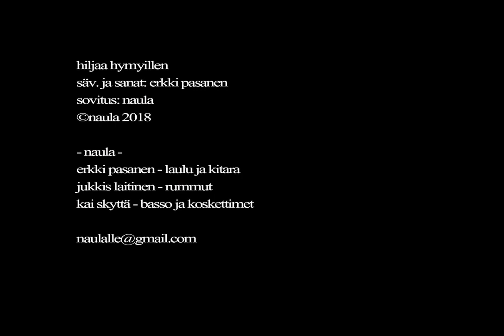naula - hiljaa hymyillen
naula
hiljaa hymyillen

säv. ja sanat Erkki Pasanen
sov. Naula

Erkki Pasanen - laulu ja kitara
Jukkis Laitinen - rummut
Kai Skyttä - basso ja koskettimet

LYRICS

Tulit, kävit, näit ja sen voitit
Pelkosi siitä, että riitä et
Onnen ehkä samalla löysit
Odota hetki älä pakene

Kauas kurkottaa ei tarvii enää
Se on tässä ihan vierellä
Syli tämä, joka odottaa
Tässä yössä vain sinua

Hetken se ottaa et osaat
Kulkee virran mukana

Siellä se kuu katsoo, valaisten tän hetken hiljaa hymyillen.
Kauniisti se värjää maailmamme.

Kulkee virran mukana

Ei enää epäilyksen häivääkään
Löysit sen mitä sinä etsit
Se on ihan tässä vierellä

Siihen syliin on helppo painaa pää
Ei oo enää kiire minnekkään
Antaa yön tehdä meille taikojaan
Ei oo vielä aika nukahtaa

Kulkee virran mukana